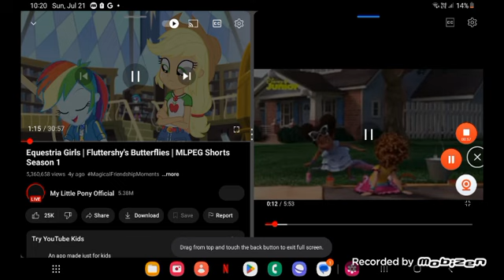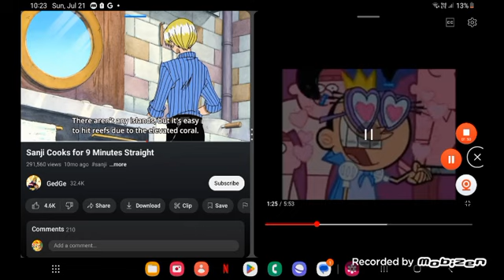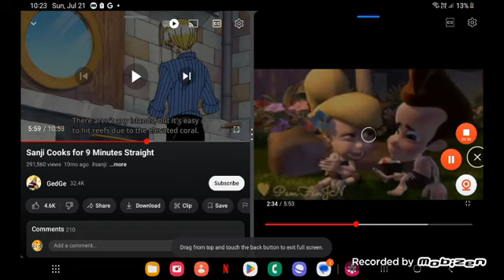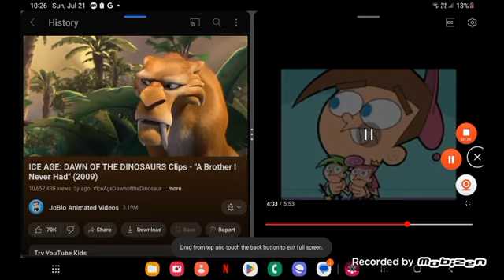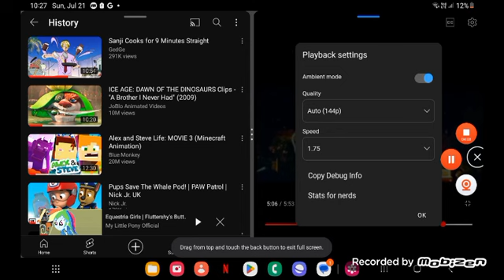cartoon story 4 part 18